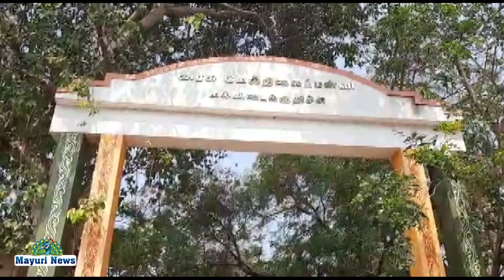கல்லிடைக்குறிச்சி அரசு பள்ளிக்கு இன்வெர்ட்டர் வழங்கிய முன்னாள் மாணவர்கள்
KALLIDAIKURICHI OLDSTUDENTS INVERTOR # கல்லிடைக்குறிச்சி அரசு பள்ளிக்கு இன்வெர்ட்டர் வழங்கிய முன்னாள் மாணவர்கள்

நெல்லை மாவட்டம் கல்லிடைக்குறிச்சி அரசு மேல்நிலைப் பள்ளியில் 1987&1988 ல் படித்த முன்னாள் மாணவர்கள். தாங்கள் படித்த பள்ளிக்கு இன்வெர்ட்டர் வழங்கினார்கள்,

இந்நிகழ்ச்சியில் முன்னாள் மாணவர் தற்போது மருத்துவராக உள்ள லெட்சுமணன் தலைமையில் முன்னாள் மாணவர்கள் இன்வெர்ட்டர் வழங்கினார்கள், மற்றும் இந்த பள்ளியில் பணியாற்றிய ஓய்வுபெற்ற ஆசிரியர்கள் பலர் கலந்துக்கொண்டு தாங்கள் பணியாற்றிய ருசிகரமான அனுபவங்களை மாணவர்கள் மத்தியில் எடுத்துக்கூறி நெகிழ வைத்தனர்.

கல்லிடை அரசு மேல்நிலைப்பள்ளியின் தலைமையாசிரியர் இவாஞ்சலின் பால்ராஜ்,
ஓய்வுபெற்ற ஆசிரியர்கள் அடைக்கலம்,சக்கர சுப்பிரமணியம்,வேலு, மீனாள், முதுகலை பட்டதாரி ஆசிரியர் ஸ்ரீ ராம் ராஜா, ஆசிரியர் ஐசக், முன்னாள் மாணவர் லட்சுமணன் மற்றும் பலர் கலந்து கொண்டனர்.